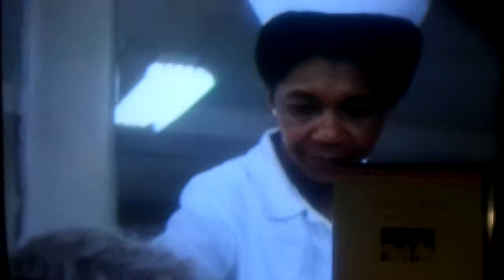plawson8 Chemical Spill; Remembered - AWAKENINGS - SAM 7512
December 20, 1990 - Penny Marshall - (October 15, 1943 – December 17, 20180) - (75) - Robin Williams died in (August 11, 2014 - aged 63). A tribute to the creative mind, was directed by Penny Marshal. AWAKENINGS . A tribute to both, RIP. It tells the story of Malcolm Sayer, who, in 1969, discovered beneficial effects of the drug L-Dopa. - - - - 20 de diciembre de 1990 - Penny Marshall - 15 de octubre de 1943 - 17 de diciembre de 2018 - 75 - Robin Williams murió el 11 de agosto de 2014 (63 años). Un homenaje a la mente creativa, y dirigida por Penny Marshal. DESPERTOS. Homenaje a ambos. Cuenta la historia de Malcolm Sayer, quien, en 1969, descubrió los efectos beneficiosos de la droga L-Dopa. La historia de Malcolm Sayer, quien, en 1969, descubrió los efectos beneficiosos de la droga L-Dopa. Plawson8 Community Shared. plawson8 Awakenings Tribute . If you like the video please be kind, click like. - - Si le gusta el video, por favor sea amable, haga clic en Me gusta.